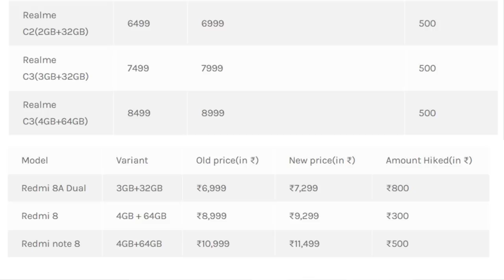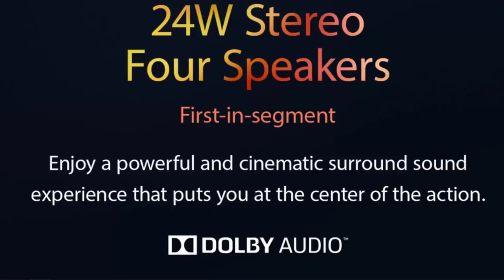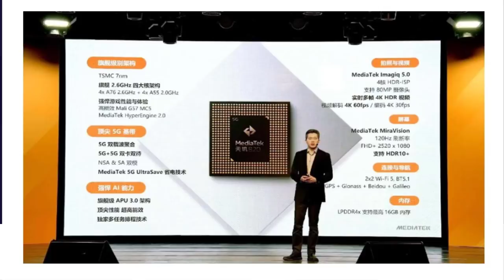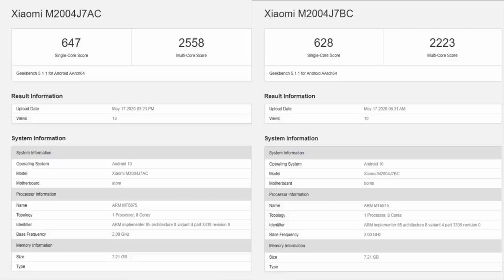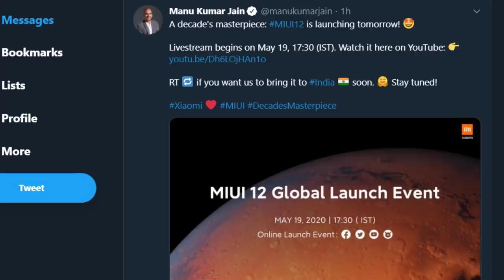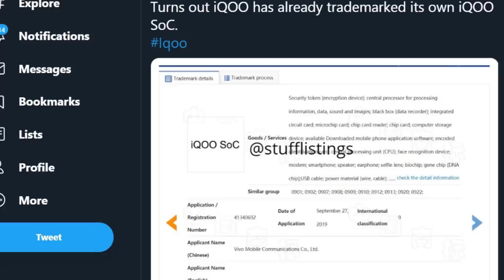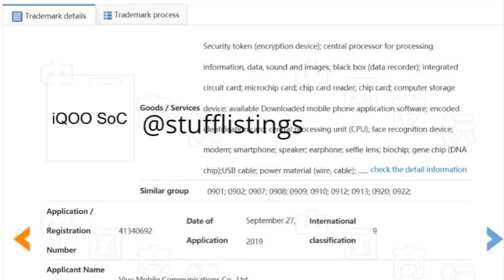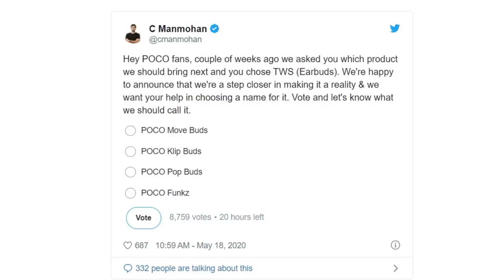TFT#462,Realme Tv Full Details,Redmi New Phones ATOM & BOMB, POCO BUDS..etc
Hai Friends...

TFT#462,
Realme Tv Full Details,
Redmi New Phones ATOM & BOMB,
POCO BUDS..etc

                       (No Pressure)

❤️❤️ My Gear❤️❤️

📌Camera

📌Microphones

📌Tripod

📌Laptop(Editing)

❤️❤️ With Love..TechFactsRafee ❤️❤️